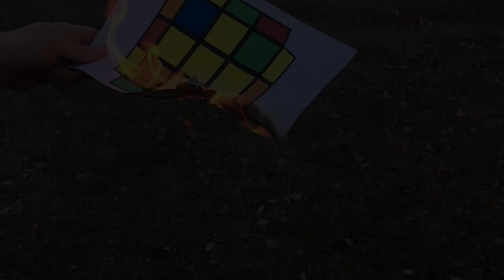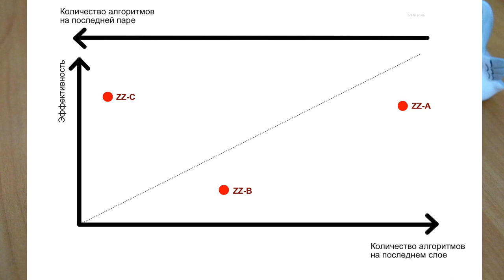Семья ZZ: ZZ-C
Не любите ZBLL? Решение есть: ZZ-C! Больше не придется помнить 473 алгоритма ZBLL! Вместо них нужно всего лишь... выучить более пятисот.
Но как бы это плохо ни звучало, ZZ-C на самом деле очень умный и быстрый метод с прекраснейшим определением
В видео я заканчиваю трилогию ZBLL и рассказываю все о ZZ-C

Спасибо Владу Сотникову за видеоматериал